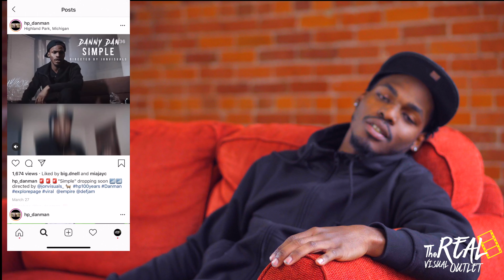PT1 HP Danman says DoughboyzCashout "grind to shine made me stop poetry and start rapping"